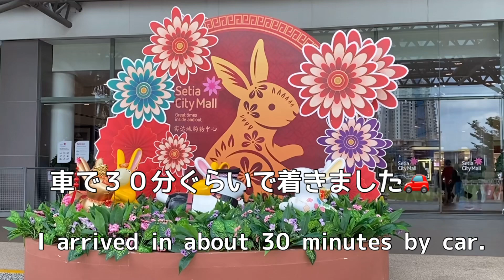【海外移住】Malaysia diary🇲🇾Setia Alam